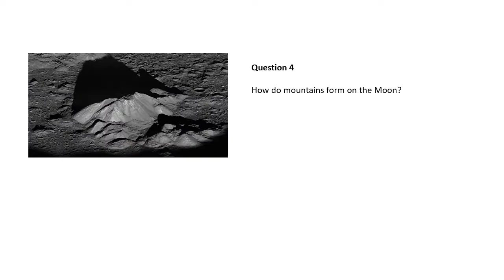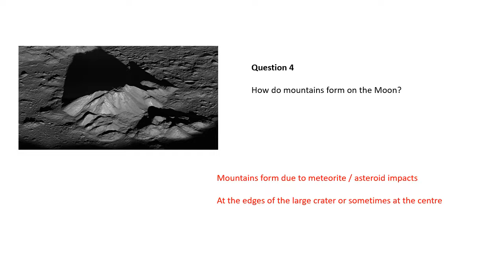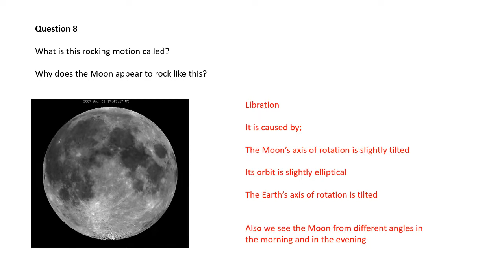Topic 2 The Lunar Disc Test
A revision test for Topic 2: The Lunar Disc